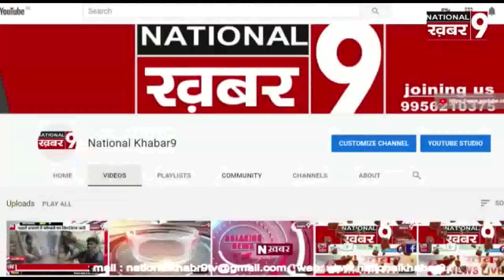डॉक्टर से अभद्रता करते हुए विडियो हुआ वायरल